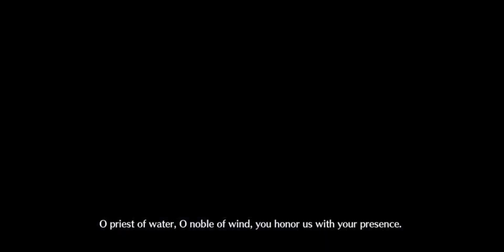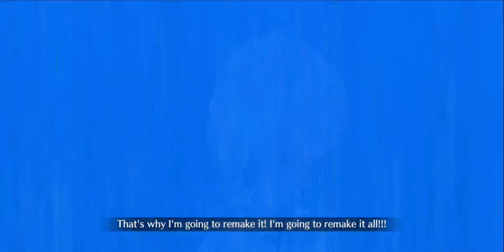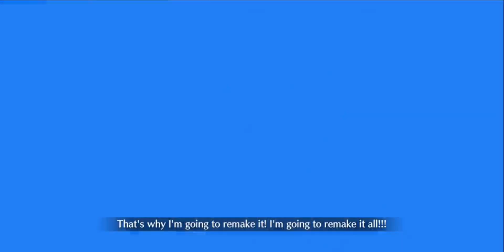| FGO [NA] | Chaldea Bitter Valentine's 2023 CQ | Van Gogh Solo Clear |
⊱⊱╮✿❀ ENG ✿❀ ⊱⊱╮
~ [High Difficulty] ~ True Love ~ Solo ~ Van Gogh ~

Yep I managed to do one more when the event still had about 5 hours left

⊱⊱╮❀✿ ESP ❀✿ ⊱⊱╮

Sep logre hacer uno mas cuando al evento aun le quedaban unas 5 horas

                                   ❀  Tools Used ✿

❀ Wondershare Filmora

       ✿ OBS Studio

                                 ❀ Other Medias ✿

                                 ✿ Songs used ❀

                                 ❀ Hashtags ✿